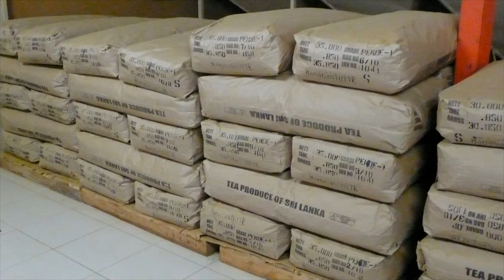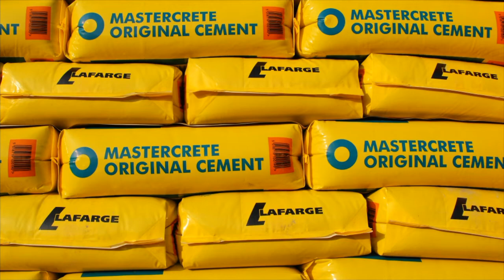NEW BUSINESS IDEAS IN TELUGU🔥. SMALL BUSINESS IDEAS IN TELUGU. LATEST BUSINESS IDEAS IN TELUGU 2020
*TOP 3 BUSINESS IDEAS AFTER LOCK DOWN